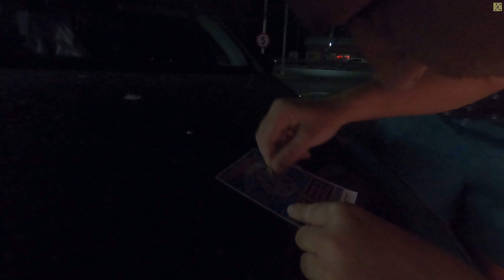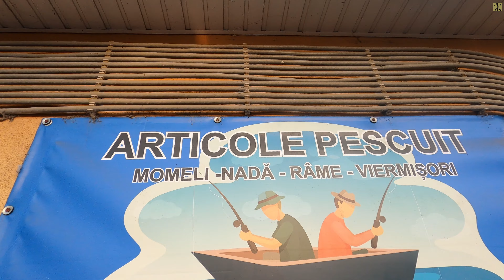PESCUIT LA DUNARE - CRAP SALBATIC SI VOIE BUNA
Salutare Aventuerierilor! Am revenit dupa o lunga perioada de pauza, de aceasta data direct de la o partida de PESCUIT la DUNARE . Suntem fericiti sa putem impartasi cu voi aceste momente, haideti sa descoperim impreuna ce s-a intamplat acolo la cea mai buna calitate video ! c0brAAdventures va ureaza vizionare placuta!